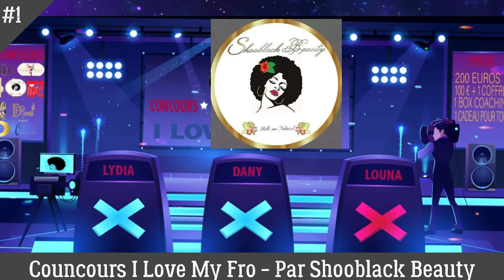Concours Shooblack Beauty - I Love My Fro - 1ère Edition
Shooblack Beauty lance le concours beauté I love my fro
Pour y participer c'est simple : il suffit d'envoyer une photo montrant que êtes coiffée avec vos Cheveux  Naturels.
Les photos des candidates sélectionnées seront postées sur la page de la marque Shooblack Beauty.
La photo ayant le plus de votes remportera le concours.
Nombreux prix sont à gagner
1er prix 200 Euros et un passage à l'émission partenaire échos des femmes
2ème prix 100 Euros et un coffret Cadeaux

3ème prix un box coaching et un bon de réduction pour la création de votre site internet personnalisé

Venez participer à ce concours qui valorise la beauté naturelle.

Shooblack Beauty toujours le même slogan belle au naturel